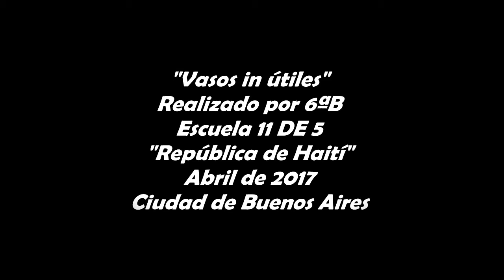ESCUELA 11(2017) - Vasos in Útiles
Stop motion realizado por alumnos de 6ªB de la Escuela 11 DE 5 "República de Haití" - Ciudad de Buenos Aires - Argentina
11/4/2017